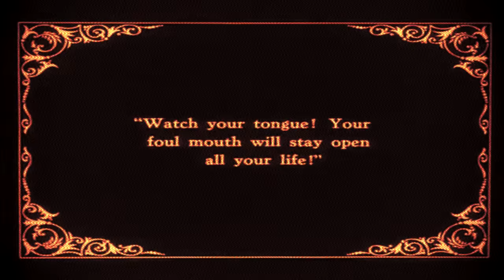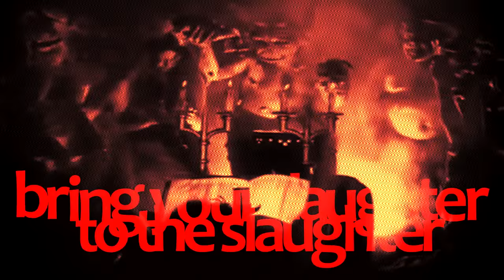an INVOCATION @ le manse (trailer)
...a diabolical ALTER PSALTER from rfsOriginals...
.welcome to a selection of dark deelights from the rfsArkives for this most festive of seasons available
...featuring denis d'or, MEGGATRON, st*rfucker, Ragland Parks and a legion of minions in...

...anotherTRANSmission...